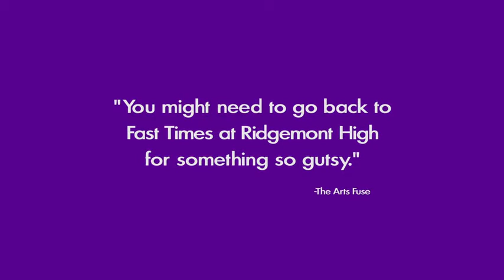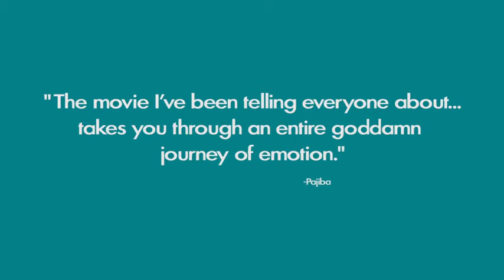Saint Frances Trailer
Directors:  Alex Thompson

Storyline:
 Thirty-four-year-old aimless server Bridget hasn't yet achieved her goal of becoming a respected writer. When casual relations with a younger 'nice guy' leads to an unexpected confrontation with potential motherhood, she manifests a job nannying a pint-sized spirit guide disguised as an obstinate six-year-old. Written by Mae Moreno

Movie Trailers, News, Reviews and upcoming Movies